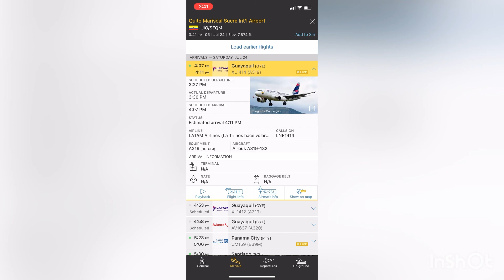Airbus A319-132 de LATAM Airlines(LATAM Ecuador) (La Tri nos hace volar Livery) Volando de GYE a UIO